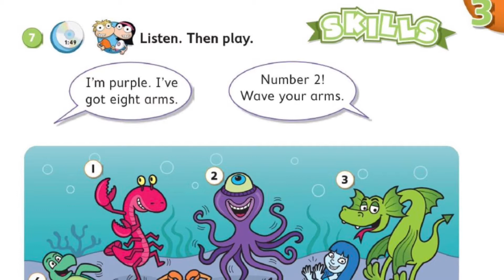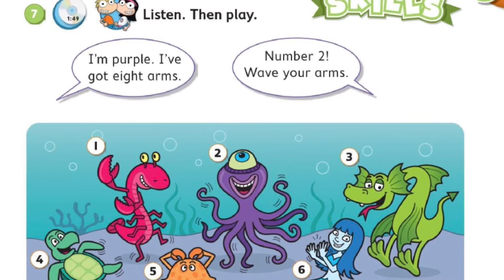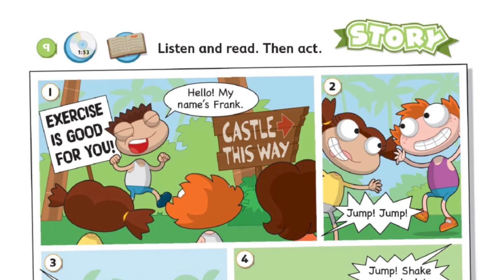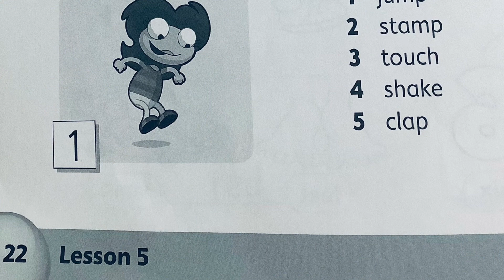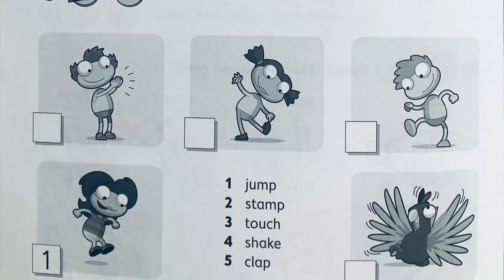2. razred Our Discovery Island 1 Unit 3 My body STORY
Фотографије и аудио материјал преузети са сајта у циљу олакшања ученицима 2. разреда да прате наставу у доба пандемије, када је једина могућност учење на даљину.